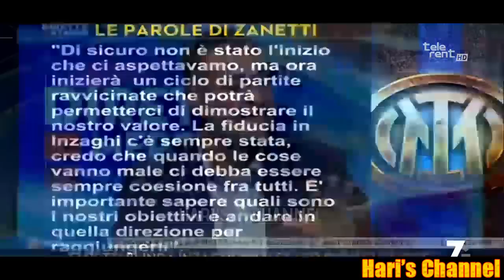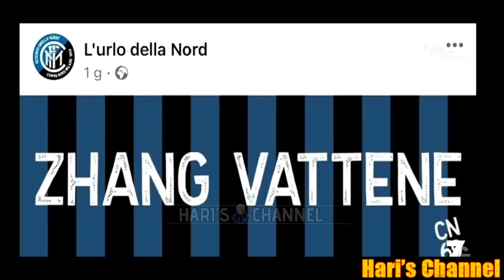BRAMBATI: "INZAGHI IN GRANDE CONFUSIONE, E LO STAFF CHE HA NON E' ALL' ALTEZZA.."